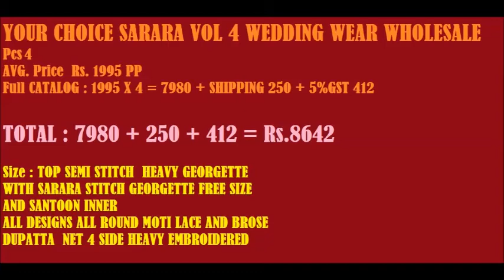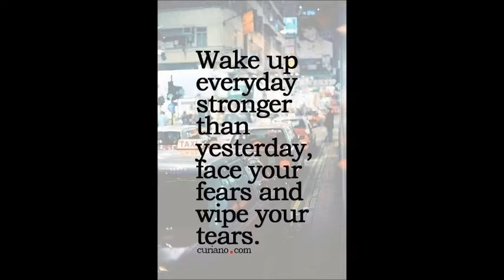YOUR CHOICE SARARA VOL 4 WEDDING WEAR WHOLESALE WHATSAPP US ON +91 8828391569